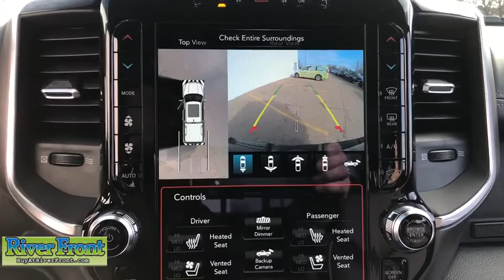2021 Ram 1500 St. Charles, Aurora, Glendale Heights, Naperville, North Aurora, IL 21242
Diamond Black Crystal Pearlcoat New 2021 Ram 1500 available in North Aurora, Illinois at RiverFront CDJR. Servicing the St. Charles, Aurora, Glendale Heights, Naperville, IL area.

Diamond Black Crystal Pearlcoat 2021 Ram 1500 Laramie 4WD 8-Speed Automatic HEMI 5.7L V8 Multi Displacement VVTbrbrOur mission is to earn the customer's loyalty by delivering sales and services experiences with high quality, excellent value, integrity and enthusiasm. We function as a team, work ethically and focus on meeting and striving to exceed the expectations of our customers. Recent Arrival!brbrbrWe are open and ready to assist in your vehicle purchase!